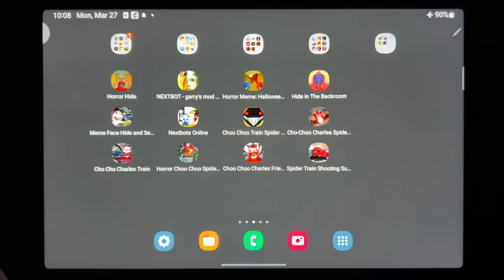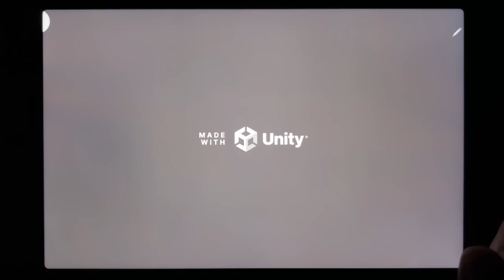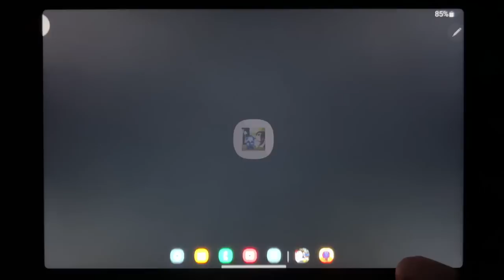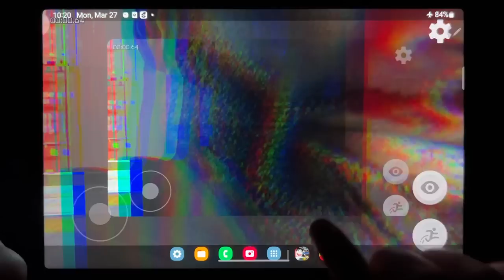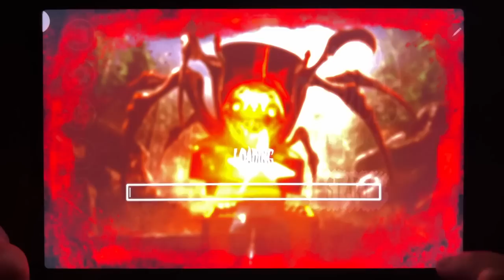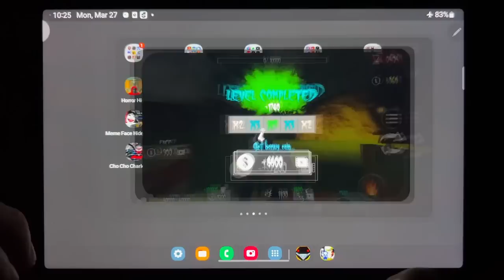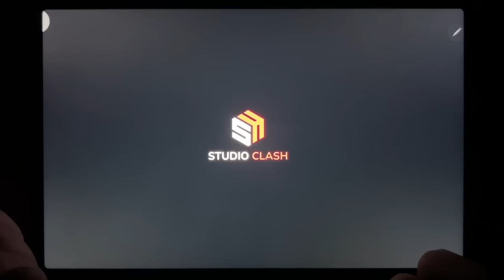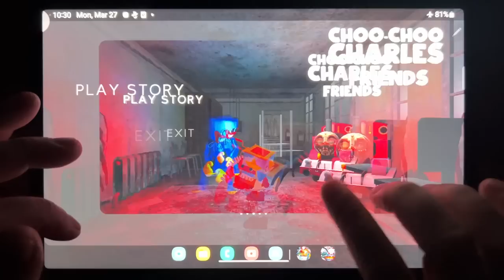Backrooms ( Nextbots + Chasing + Hide + Online + ...) & Choo Choo Charles....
Horror Hide, NEXTBOT - Garrys Mod Battle, Horror Meme: Halloween Chasing, Hide in The Backroom, Meme Face Hide And Seek, Nextbots Online, Choo Choo Train Spider Monster, Cho Choo Charles Spider Train, Cho Cho Charles Train, Horror Choo Choo Spider Train, Choo Choo Charles Friends, Spider Train Shooting Survival